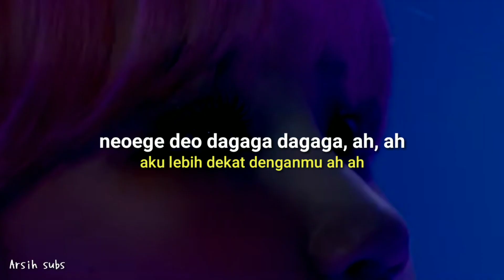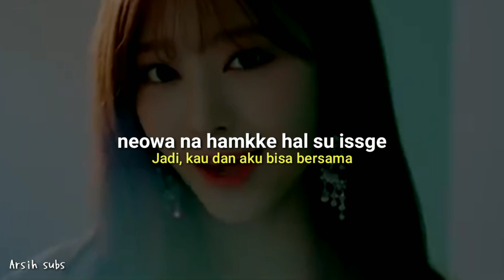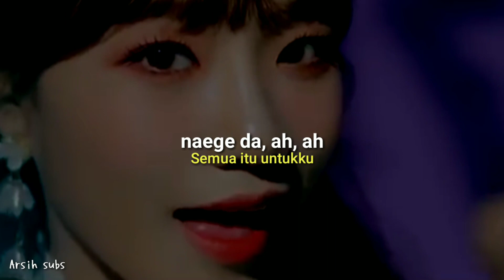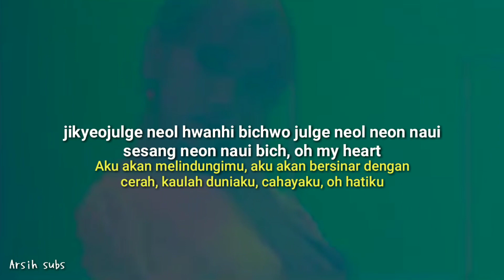[SUB INDO] IZONE - VIOLETTA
Song : Violeta
Group/Artist : Izone

Jika ada kesalahan dalam menerjemahkan tolong beritahu saya dengan cara komen di bawah.
Jika ingin request usahakan MV SUB INDO lagu tersebut benar-benar gak ada di Youtube.
Silahkan request di kolom komentar di bawah.
atau DM saya di OFFICIAL IG : @kpoplyricindo